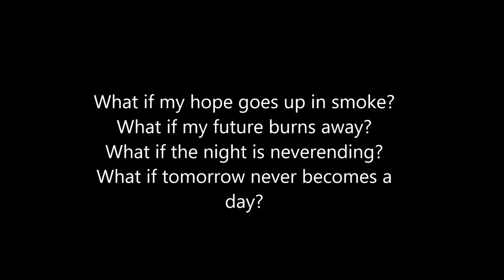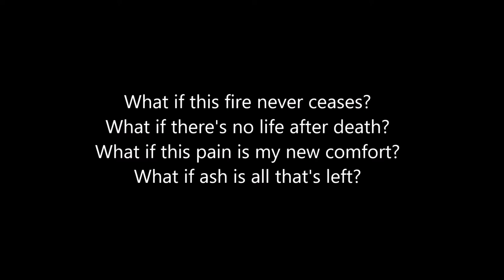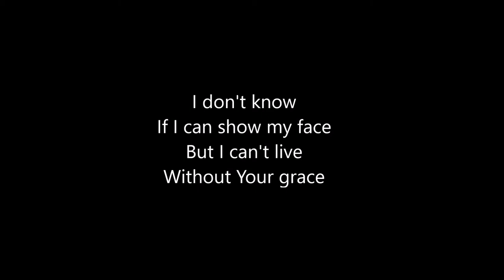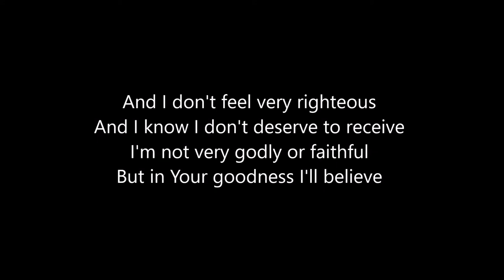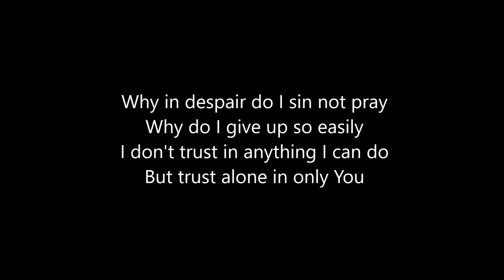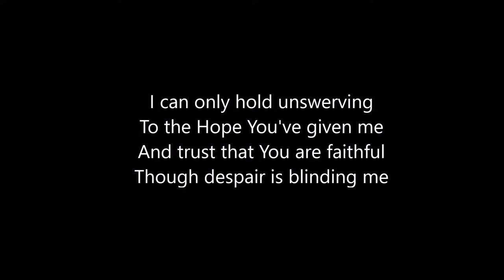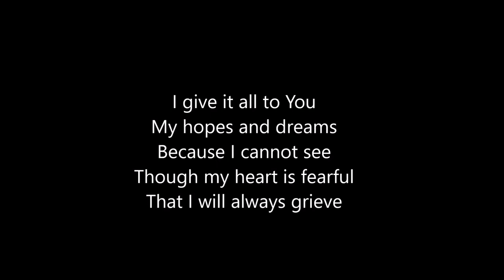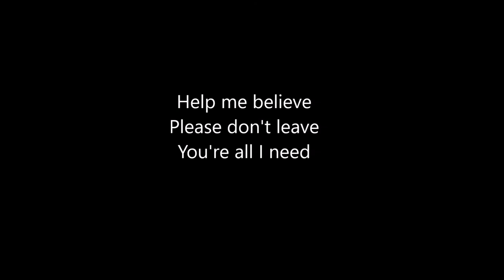What if my hope goes up in smoke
A song dealing with disappointment